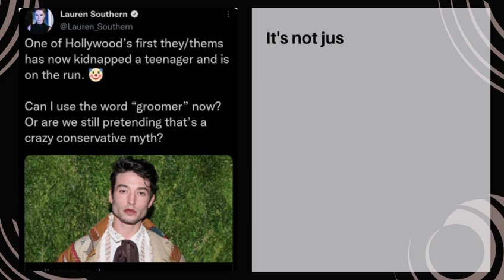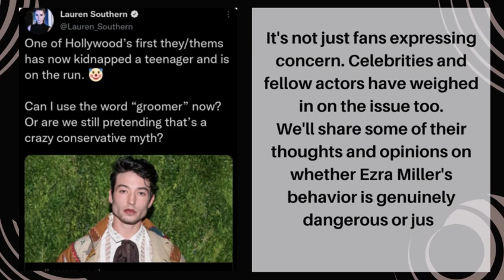Ezra Miller Biography Uncovered: Must-Know Facts!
In this captivating video, we delve deep into the life of the talented actor, Ezra Miller. From their early days to becoming a renowned icon in the entertainment industry, this biography uncovers the inspiring story behind the persona. Join us on this fascinating journey!

🔍 Explore Ezra Miller's Life:
[Include details about his early life, career milestones, and significant achievements.]

🎥 Watch, Learn, and Be Inspired:
[Encourage viewers to watch the video to gain valuable insights about Ezra Miller's life.]